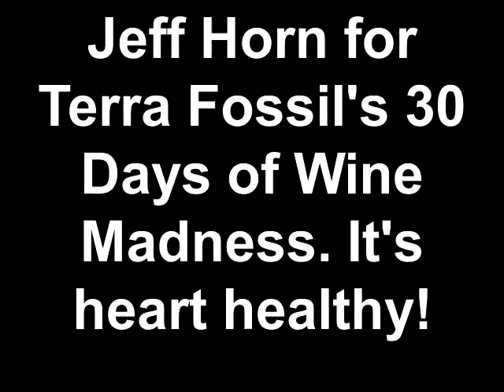Terra Fossil and Jeff Horn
The talented Jeff Horn and TF have some wine madness fun! This episode: "Passionate Man"